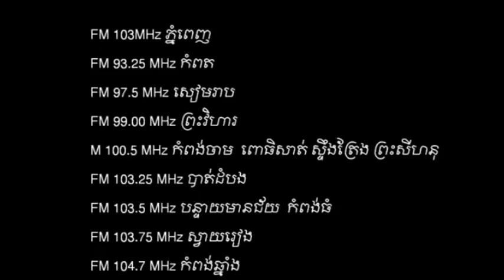Loy9 Radio - Promo 16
Loy9 radio in the 16th week will discuss the topic "Can you alone develop your village?"